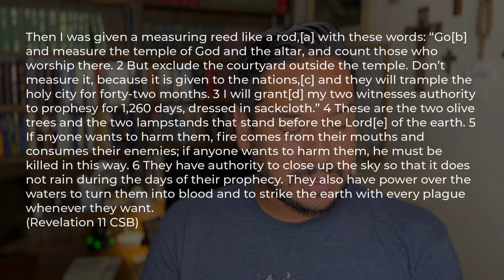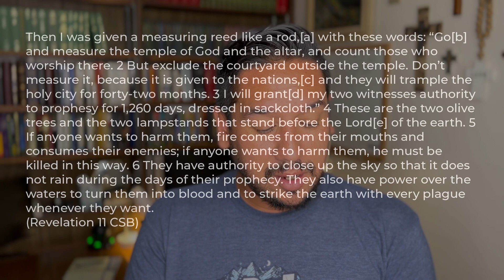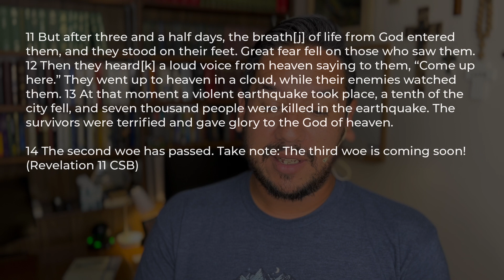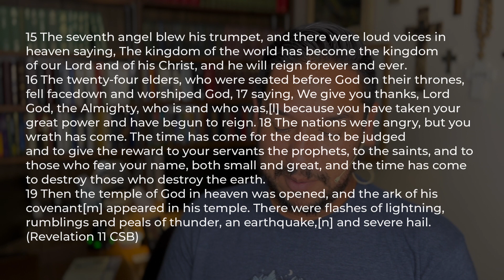Revelation 11 Listen and Repent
Taking a serious look at the issue of repentance and what it will take for us to listen.